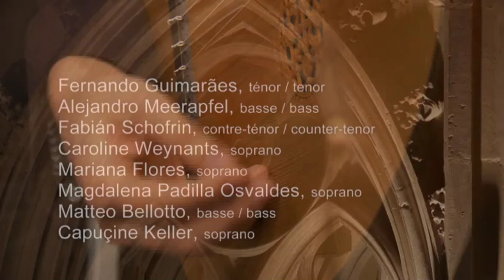Nabucco, Falvetti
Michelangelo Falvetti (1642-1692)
Nabucco
Oratorio on a libretto by Vicenze Gattini

In his 'Cappella Meditarranea', exotic percussion, oriental flutes, gambas and lutes together make up a unique world of sound. Seventeenth-century Sicily and the mythical Babylon merge into one. In Falvetti's oratorio, King Nebuchadnezzar falls into the trap of pride and idolatry. In his thirst for power he is troubled by fear and unease. Three young administrators are killed horrifically while the silent majority just looks on. In this work with its delightful melodies and moments of striking beauty, ensemble passages alternate rapidly with solos, recitatives and dialogues. Alarcón's inventive instrumentation and the rhythmic precision of the vocal ensemble and the musicians make this 'Nabucco' a special event.

Cappella Mediterranea Choeur de Chambre de Namur
Leonardo García Alarcón
Bass Alejandro Meerapfel, Matteo Bellotto
Countertenor Fabián Schofrin
Tenor Fernando Guimarães
soprano Mariana Flores, Magdalena Padilla,Osvaldes, Caroline Weynants, Capuçine Keller